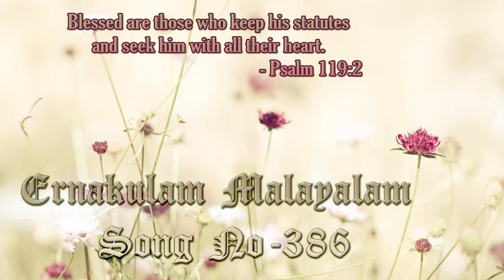TPM Ernakulam Songs No. 386 Kaanthanumay Vaasam